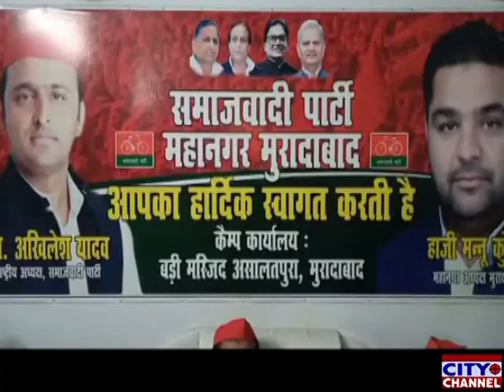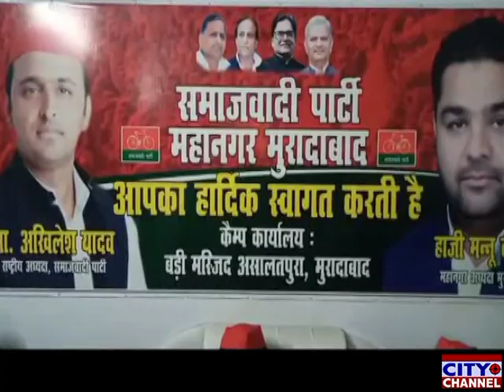पुलिस ने रोकदी महानगर सपा की किसान यात्रा, सुरक्षा घेरा तोड़कर पहुंचे सपाई